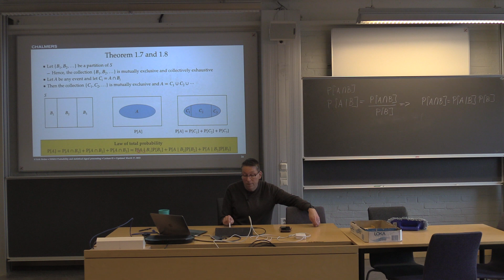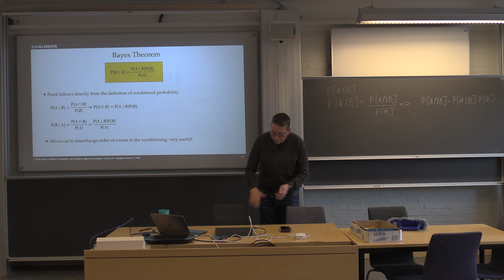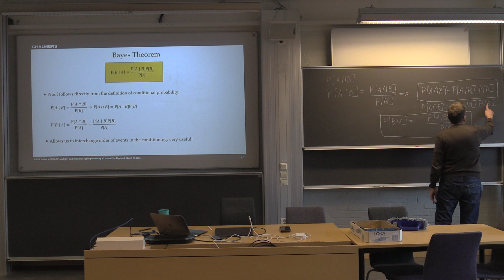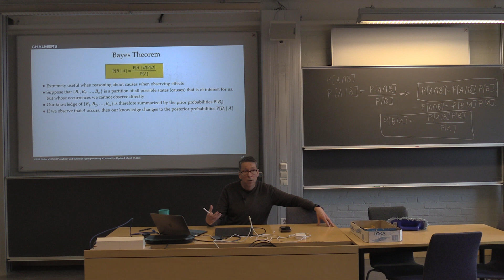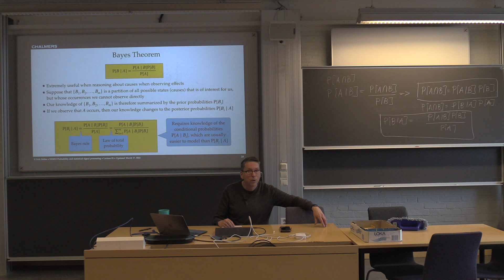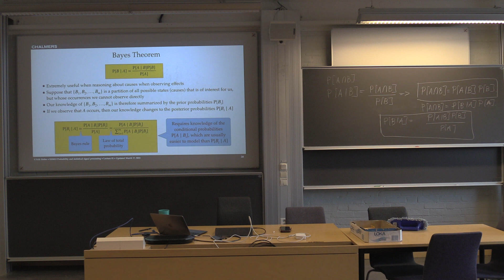ESS012 Lecture 01 - Part 4